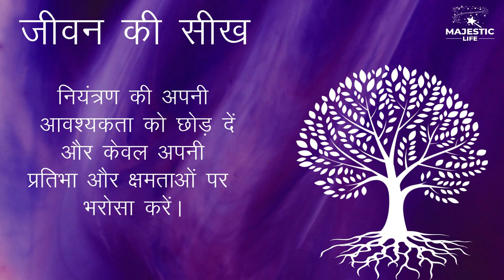एक पेंटर की कहानी | Story of a Painter